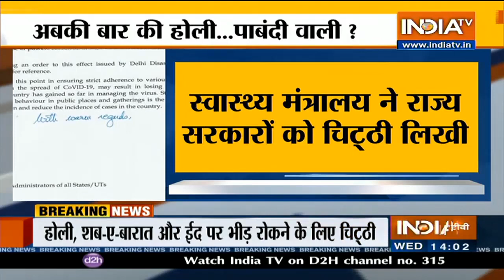पाबंदियों के बीच मनेगी होली, केंद्र सरकार ने सभी राज्यों को पत्र लिखकर दी यह सलाह